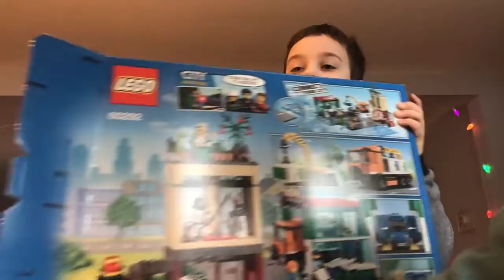￼MaxwellAnd Carly build town center￼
￼￼￼Today￼￼ we both built ￼lego set #60292.